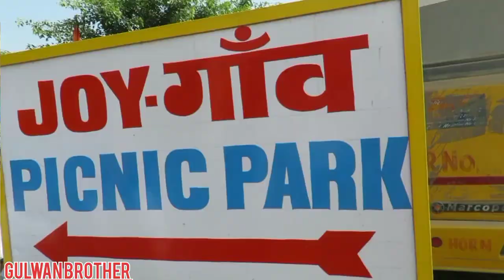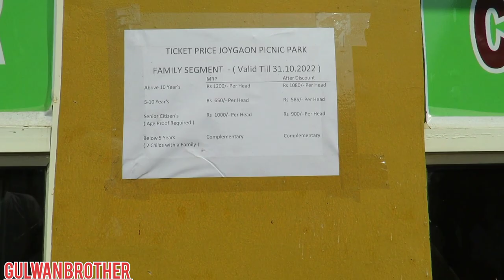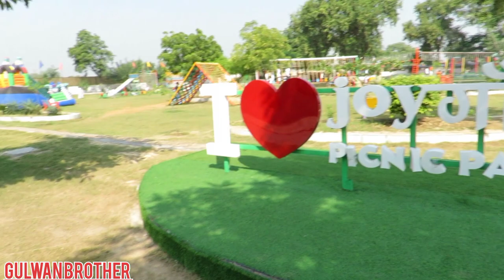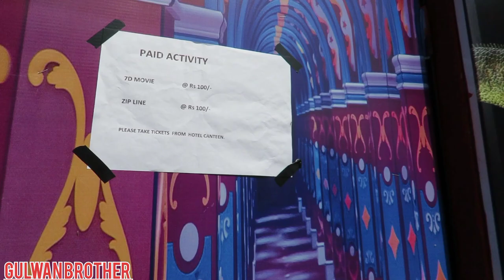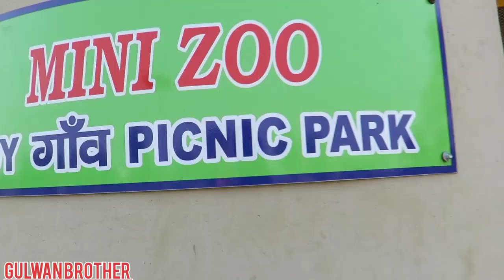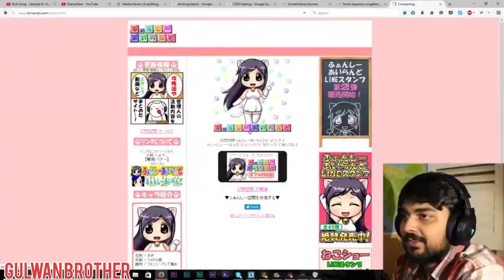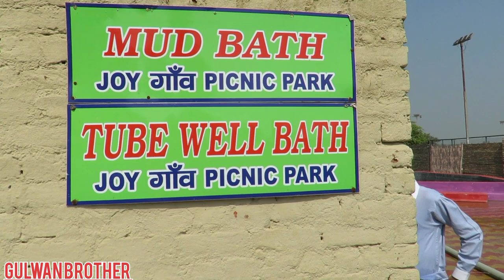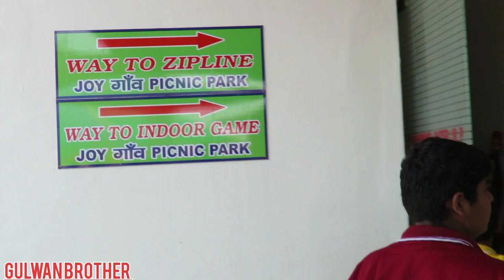Joygaon picnic park | joygaon jhajjar | joygaon ticket price | joygaon tour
Location:- Village Kablana, 9 Milestone, Jhajjar - Bahadurgarh Rd, Jhajjar, Haryana 124104 Joygaon Picnic Park 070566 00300

Joygaon picnic park is good adventures & picnic place that is
 located in Village Kablana,
here is 83+ adventures activities, play station for your children in which some games are included like sea-saw, swings, trampoline, some activities are paid here ( 7D theater, zip line, paint ball, atv bike ) but it will be worthy for you. eat food in food court including breakfast, lunch and dinner also you can enjoy rain dance, disco dance, mud bath, tube well bath here. Tyre bridge, bungee basket run, commando crawl, hanging tyre, block bridge, tyre climbing, melt down are also available here. Indore games table tennis, football, aur hockey, billiards, pool table, snooker, chess, carrom, Ludo, bowling are also available. Some rural Activities like gramin rasoi, mahendi, photography in traditional dress, matki phod, tractor ride, camel ride and camel Cart.